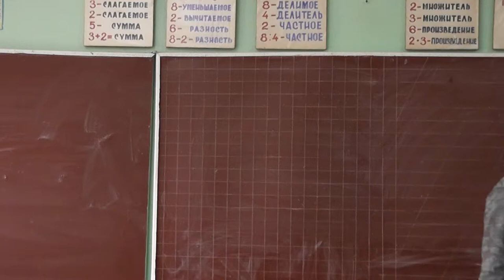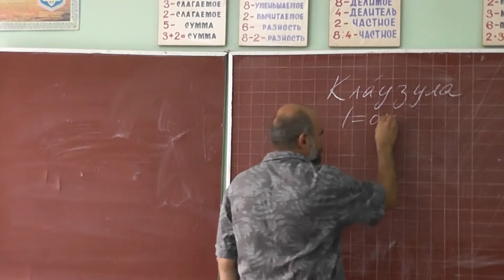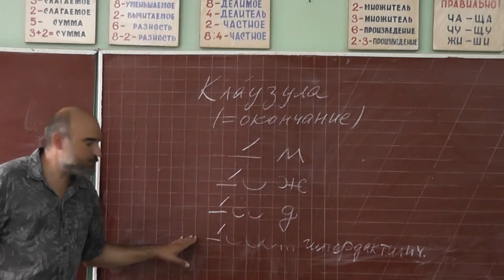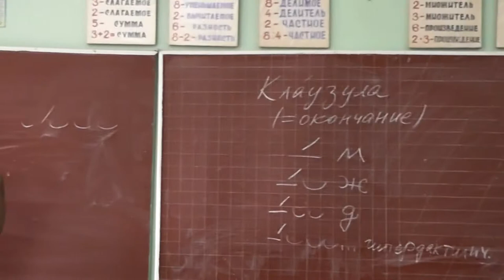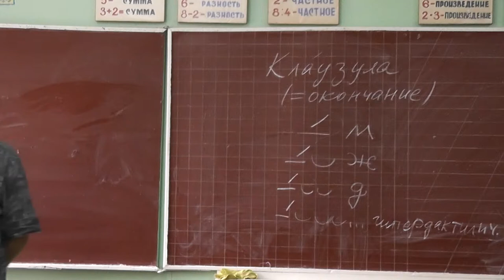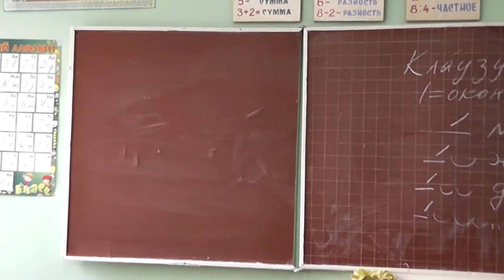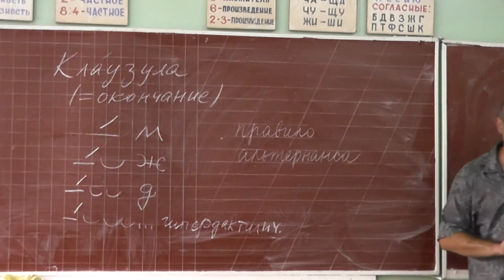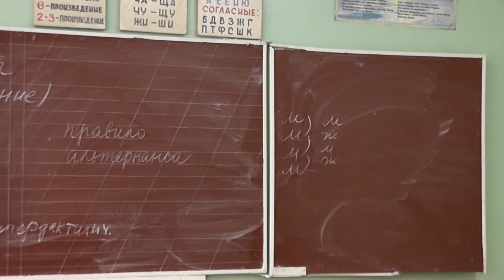19 Клаузула окончание и альтернанс чередование